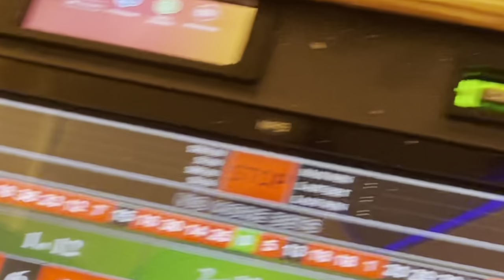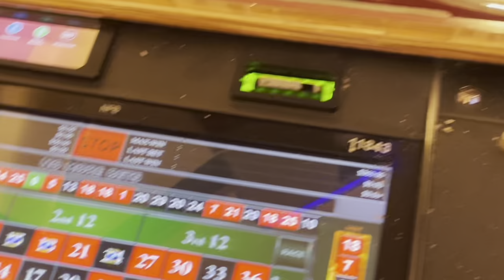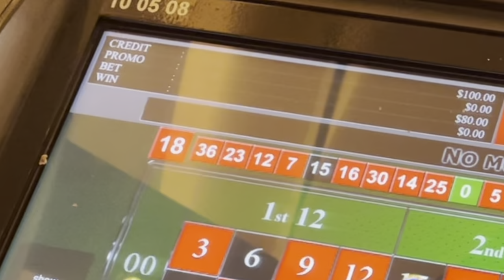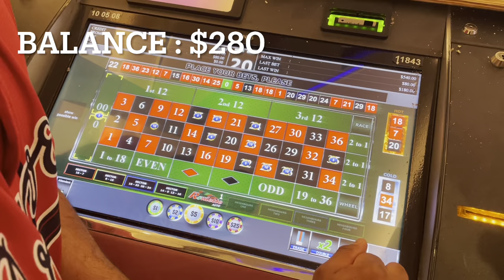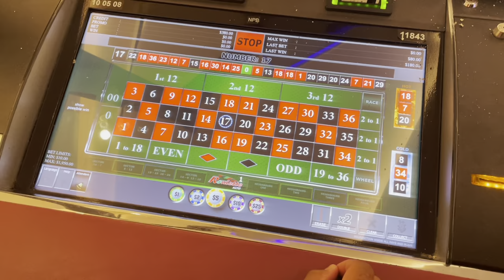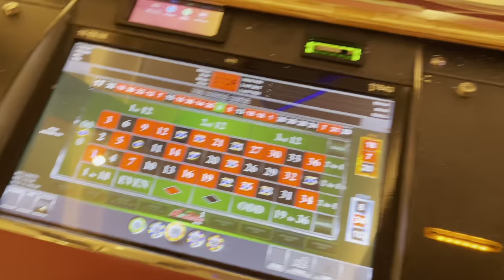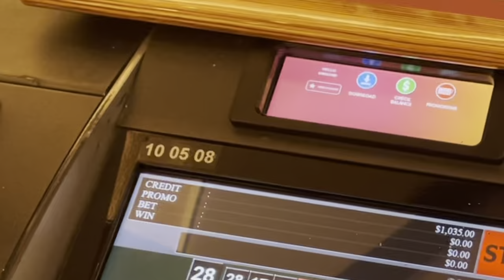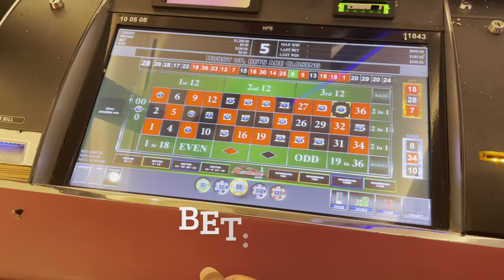Roulette! I flipped $50 into $X,000 at the Hard Rock Casino in Hollywood, Florida.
In this roulette session we played virtual roulette at the Seminole Hard Rock Casino over Thanksgiving break.  We had a $50 ticket we played with when we lost playing slots earlier.

We are Dwayne and Jess! 👨🏽‍💼👩🏼‍🏫 We are a married couple that enjoy traveling to different casinos and playing roulette and slots!

Always gamble responsibly! We gamble with the money we can afford to lose.

Let us know which casino we should visit next!